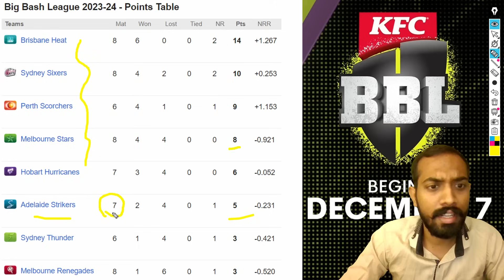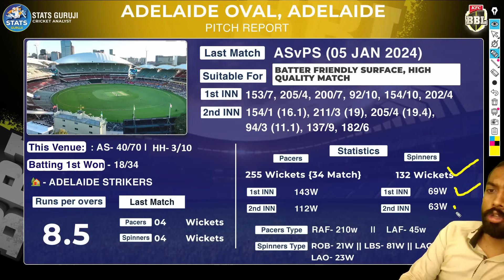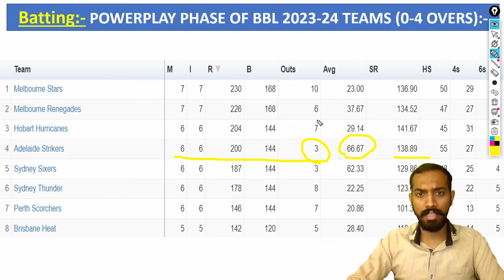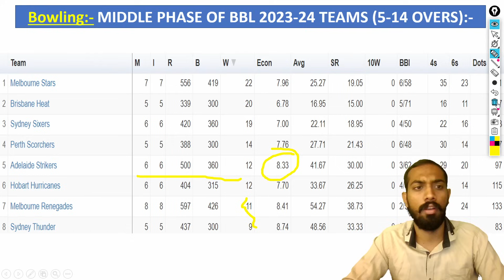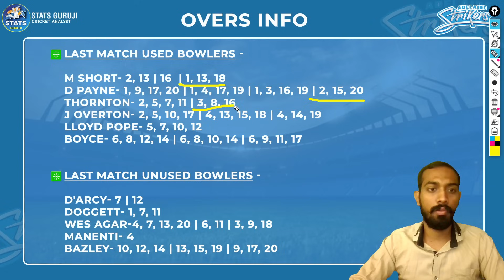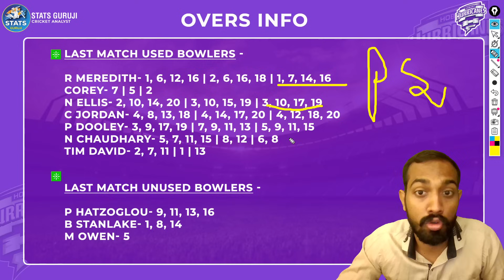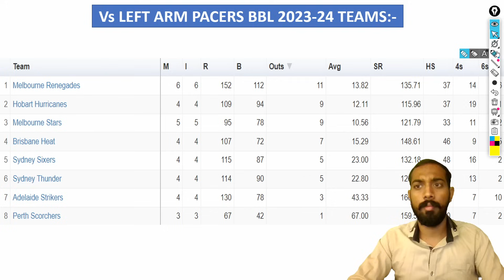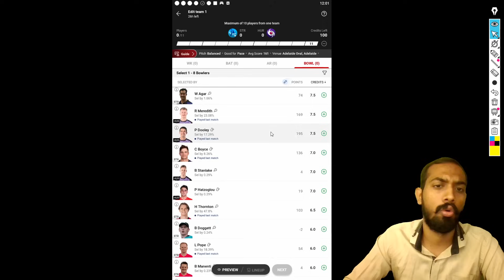STR vs HUR Dream11 Prediction, Adelaide Strikers vs Hobart Hurricanes Dream11 Team Prediction, BBL13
STR vs HUR Report
STR vs HUR Pitch Report
AS vs HH Pitch Report

1. This analysis is based on my

2. Dream11 takes great care to comply with all central and state legislation in India to ensure that  users are fully protected. Every contest on the platform is carefully designed to comply with applicable statutes and regulations in India.